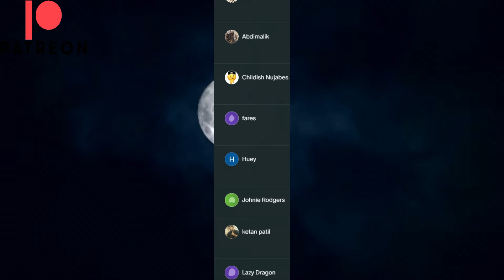Kubera Season 3 Ep. 323 ~ N20 (9)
We keep our promises.